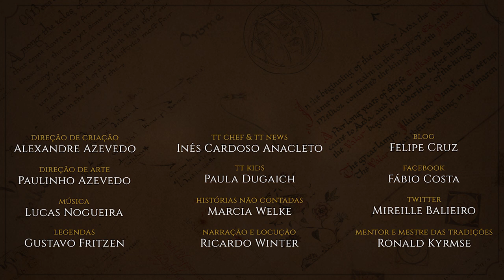Interview with Ted Nasmith | TT 535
Exclusive interview with celebrated artist Ted Nasmith talking about his history with J.R.R. Tolkien's works, his own art througout his life and current and upcoming projects. A glimpse into the mind of one of the Big Three Middle-earth illustrators.

Entrevista exclusiva com o grande artista Ted Nasmith, falando sobre sua história com a obra de J.R.R. Tolkien, sua própria arte durante sua vida, projetos atuais e futuros. Relato direto da mente de um dos membros do Grande Trio de artistas da Terra-média.

APRESENTAÇÃO

Sérgio Ramos, Cesar Machado, Inês Cardoso e Ronald Kyrmse.

Roteiro e revisão: Sérgio Ramos.

Edição, preparação e revisão de legendas: Felipe Cruz.

Legendas: Helio Parente, Gabriel Pugliese, Leonardo Faber, Gustavo Fritzen e Mireille Balieiro

CONFIRA TAMBÉM!

*TRILHA SONORA*

Trilha sonora do vídeo:
Músicas: Soleicism